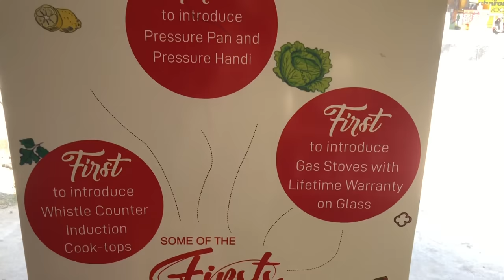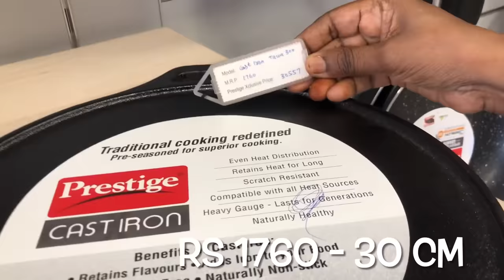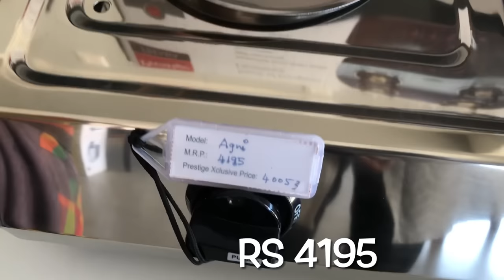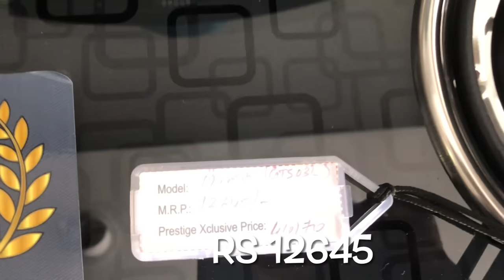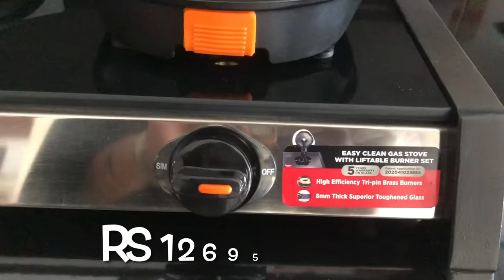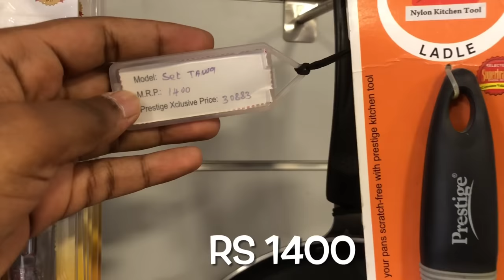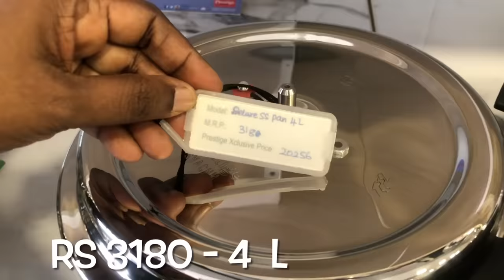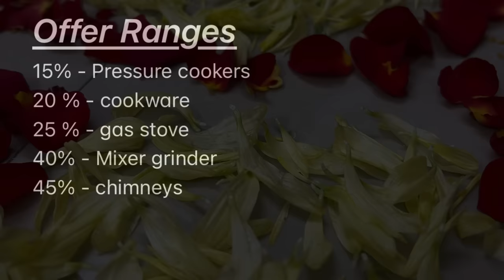Prestige 2022 Collections with Price | Prestige 50% offer | SS Pressure Cooker Prestige Xclusive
6pcs silicon lids/silicon funnel/fish scelar/tea wooden spoons/shower caps/knife sharpners/pill box with water/bottle stoppers/stainless bottle stoppers/silicon brush/silicon saptula/scrubbers 4pcs/silicon sink drainers/silicon oil funnel/silicon tea bag/fridge stickers/jumbo combs/shower tap/leaf pluckers/massage bags/egg slicers/measuring spoons/stainless steel gas brush/coconut brush/icing set/stainless measuring cups/cloth rope/drywrap/hair wrap/cake scrapper/wodden dutta/baby paruppu mathu/plastic sink drainers/silicion heat mat/tiny sinkjali/silicon pot holder/snack clip big/fridge lock/basin tap filter multifunctional/food bag clips/cloth hanger/copper small sauce pan/multiusehanger/4pcs multi brush/80ml glass jar/door stopper/carry bag holder/toilet cleaner/s hooks/plastic hooks/S coloured hooks/vacum hooks/advanced stainless steel hooks/drawer partition/apron/shawl hangers/water dispenser cover/glover/foldable silicon baskets/vaccum compression bag/cylinder cover/layer clothes washing bags/ice bags/machine for laundry/laundry bag/tailoring scissors/door patti/chave extensivel/silicon gloves/silicon sink baskets/cloth hanging  baskets/wallpapers/foammat/frigde covers/ fridge covers/microwave covers/shower caddy/foldable racks/apple corer peeling knife/knife/zipper bags/fridge covers/kichen oil stickers/masks/shoe holders/small idly plates/tattu idly plates/peelers/spray bottles/idly makers/long brush/tadka pans/phulka stand/cloth clips/sauce pans/lid covers/hair brush cleaner/jara wood/bottle cleaning brush/ slicion baking moulds/mobile stand/masher/pappad/stainless peeler/wooden masher/pooja bell/stainless steel pizza plate/finger guard/mini spons/fork/dosa karandi/oildipperslotta/amb spoon/baby spoon/aluminium baking moulds/boondi karandi/skwers/agarbatti dabbi/teastainers/jalli karandi/cakestand/bamboo tray/sinkmat/fridge mat/placemat set/sink cleaningspring/stainless steel pan without lid/hammerd sauce pan/plastic chopping board/shAWL HANGERS/dish drying mat/lemon squeers/pizzacutters/pineapple cutters/geaters/cheese graTERS/ANGULAR PEELERS/slicon baking mat/wooden heat pad/lighters/